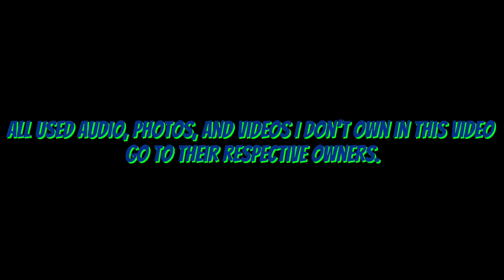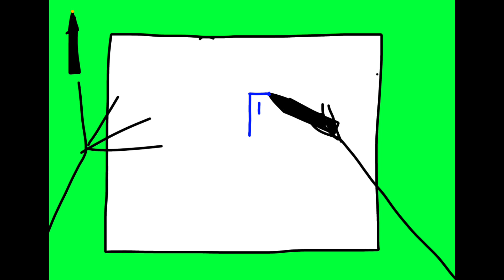Crash Energy Cab Cars | First 11 minutes of the film